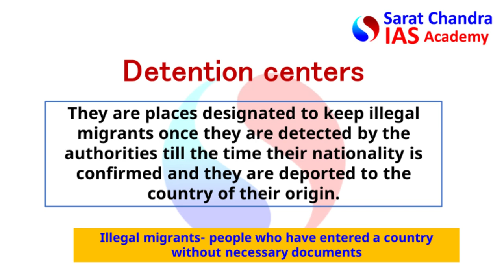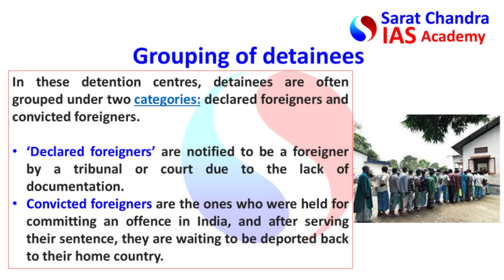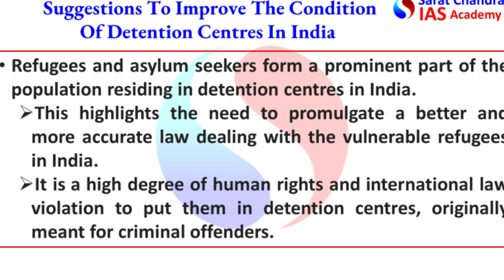Detention Centers for UPSC Civil Services Examination / IAS / IPS / IRS / competitive exams